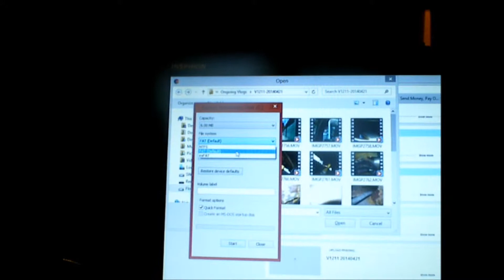V1259 - Haircut and Other News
Got rid of an old chair and worked on cleaning the dining room. Later I worked on the van.